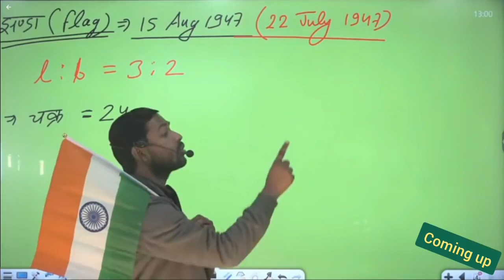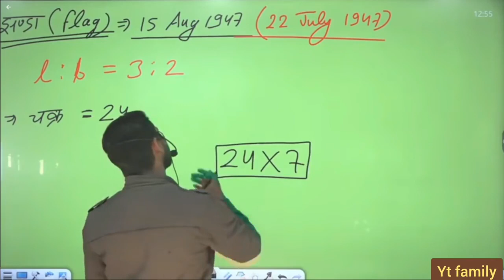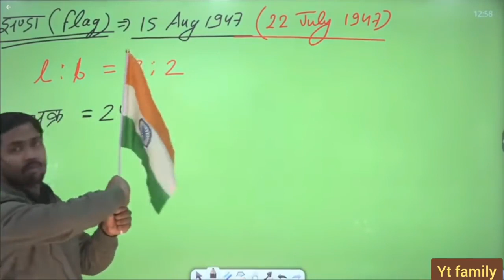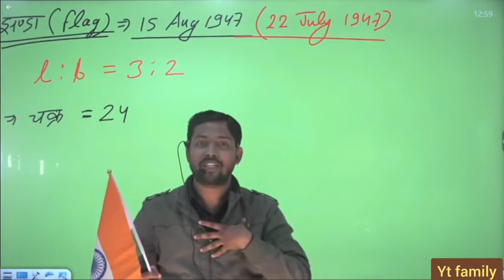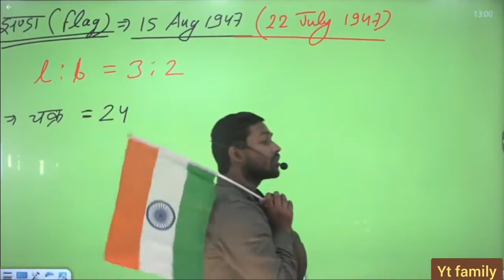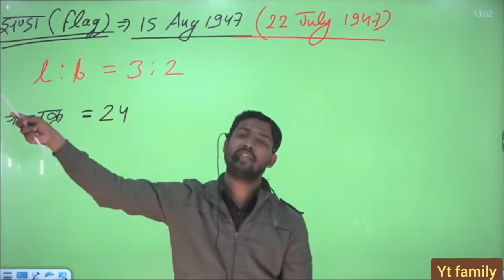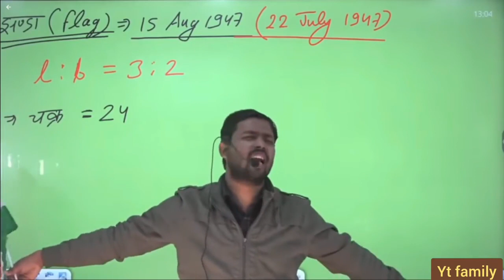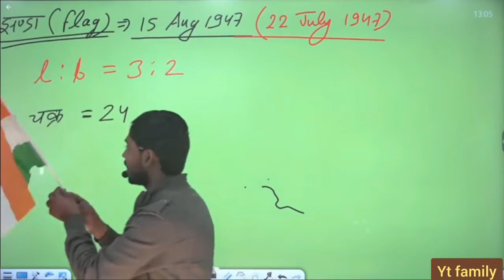Indipendent day special video by Khan sir || special message for public